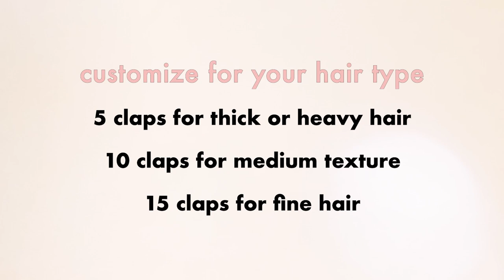How to create texture, definition and volume in your hair | By Calista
Looking for a product that creates texture, definition, lift and volume in your hair? Embellish Texturizing Definer is a unique styling paste that turns into fibers with the clap of your hands! Maintains the staying power of a denser product but with a feather light application to achieve more volume and pliable hold. In this video, learn how to use Embellish Texturizing Definer to mold your perfect style. Embellishing your hair will give you all the lift, volume, texture and hold you are looking for.

The Embellish Collection of products are lightweight formulations intended to add lift, definition, and texture to all hair types. Designed to imitate the power of heat styling in the form of a product, the Embellish line essentially acts like hot tools! These products are formulated with ProElement™ to deeply penetrate strands with vital minerals and nutrients to help add fullness to hair for shiny, volumized and frizz-free texturized hold.

Our Healthy Hair Approach
ProElement™ - drives minerals, antioxidants, and vitamins such as vitamin A, E, C, aloe, copper, zinc and manganese deep into hair shafts to help hair health and promote shine.

Products and tools that empower transformation to make you brave about your beauty. We believe beauty is defined solely by you, which is why the Calista line offers a vast variety of products and tools to help you discover your inner stylist. Hair and scalp health focused, we combine innovative design, technology and ingredients so that you can recreate the look and confidence of a salon visit right at home.

If you are interested in seeing more of the Embellish line of products: